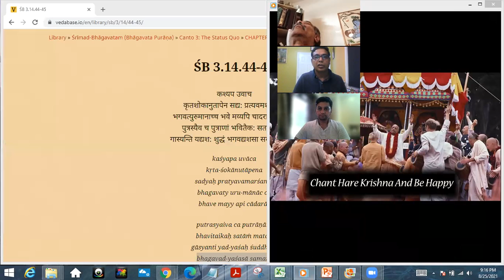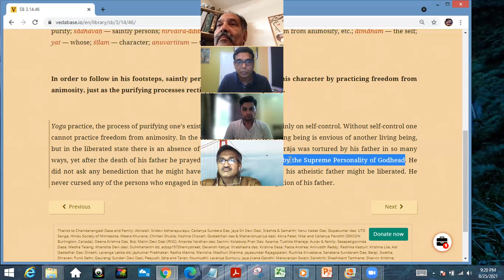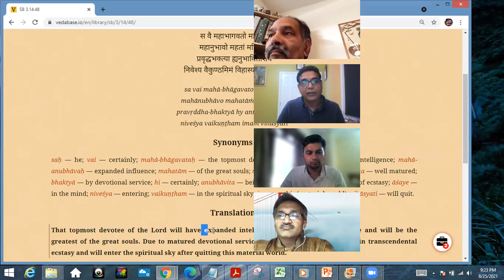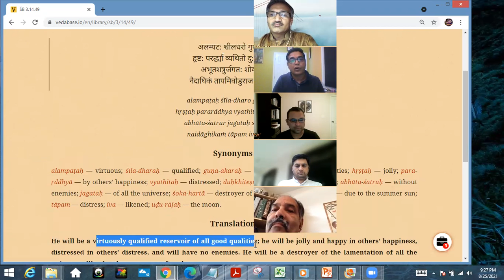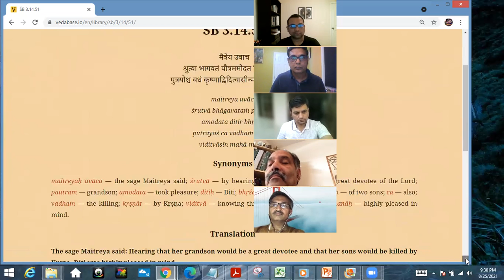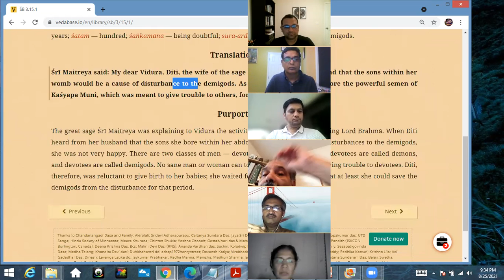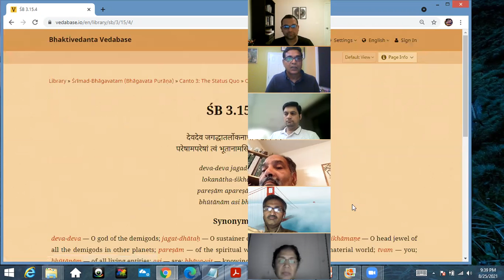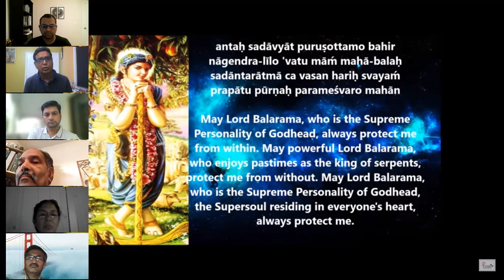SatsangHareKrishna RadheGovind Srimad Bhagavatam 3 14 46 to 3 15 03 Aug 25, 2021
Srimad Bhagavatam SatsangHareKrishna RadheGovind 3 14 46 to 3 15 03    Aug 25, 2021